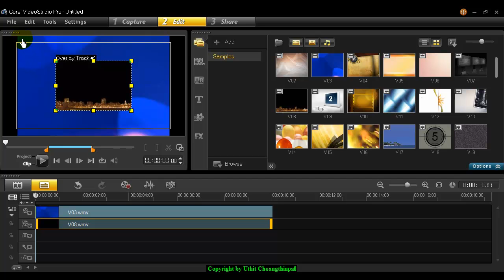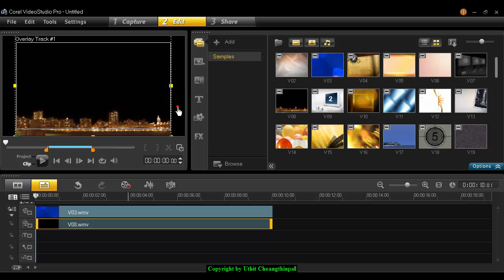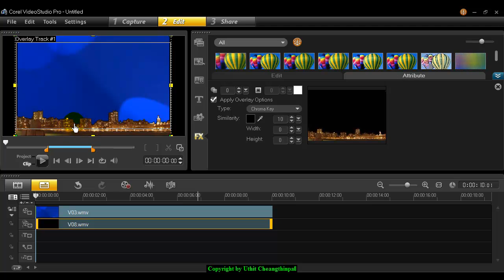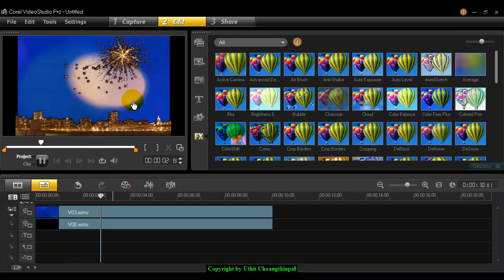การสร้างฉาก Blue Screen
เทคนิคการสร้างฉาก Blue Screen